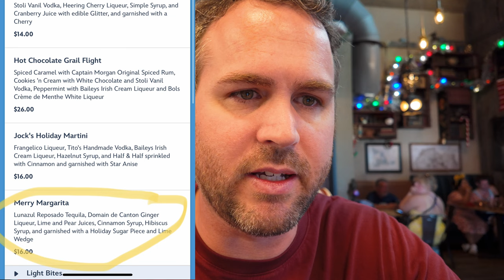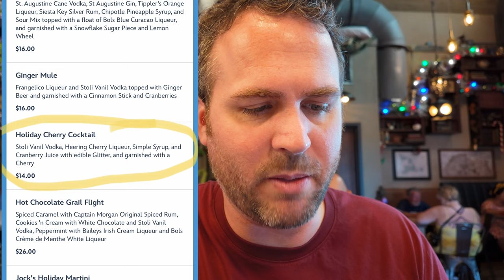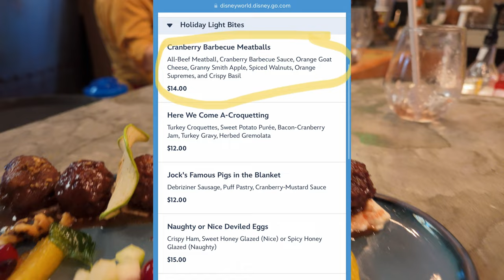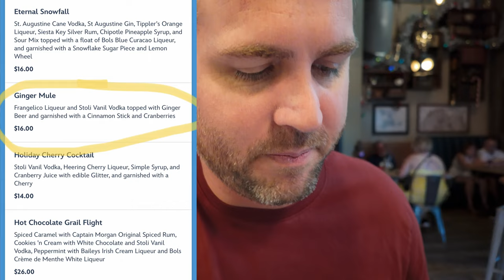Disney Springs Jock Lindsey's Holiday Bar 2023: First Look at Holiday Drinks and Hot Chocolate Grail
Come with my while I visit Disney Springs Jock Lindsey's Holiday Bar.  I was the first person to Vlog this years Hot Chocolate Grail, according to the bar tender. The Holiday Bar officially opened November 9th and runs through December 31st.

I tried all the holiday libations.  The one not to miss is the world famous Hot Chocolate Grail Flight, with three different hot chocolates each with their own special alcoholic spirit.

Magical moments awaits you in Disney Springs this holiday season.  Make heartwarming holiday memories as you shop, dine and play in the Most Magical Place on Earth, November 9th through December 31st.

--Camera Gear--
Main Camera
Backup Camera
Wide Angle Lens
Standard Zoom Lens
On Camera Microphone
Lavalier Microphone
SD Card